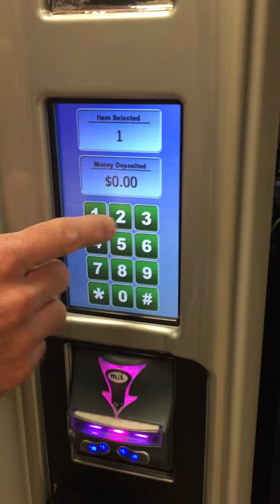Lock out condition no bleep & $50 00 price